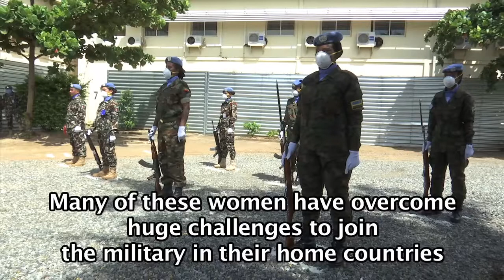International Day of UN Peacekeepers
29 May is annually marked as the International Day of UN Peacekeepers. As COVID19 continues to cast a pall across the 🌍, UNMISS held a brief but meaningful ceremony in Juba to commemorate the contributions of its military, civilian,police personnel, especially women.